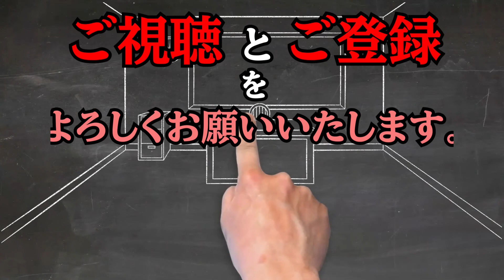「明日雨が降るんだったよね？」と「明日雨が降るんだよね？」の区別（再認識・想起の「た」）【良良熊猫の日本語】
今回の授業の内容は→「明日雨が降るんだったよね？」と「明日雨が降るんだよね？」の区別（再認識・想起の「た」）